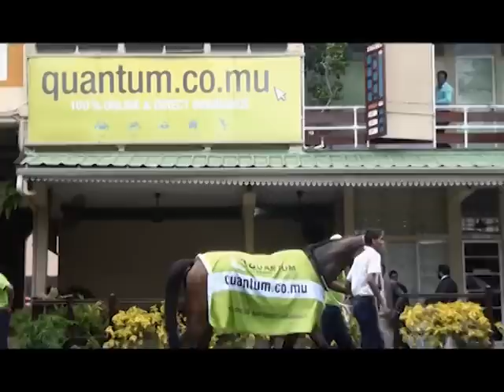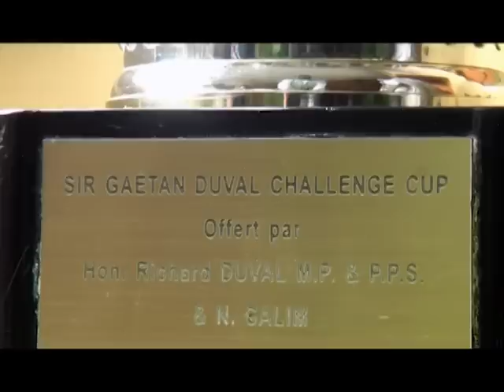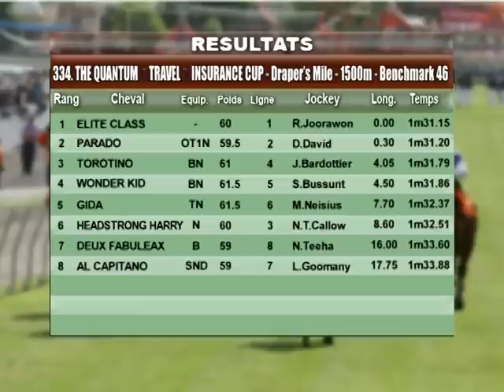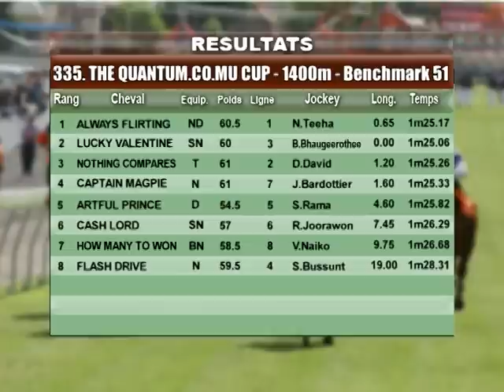RACE MEETING 33 - 2015